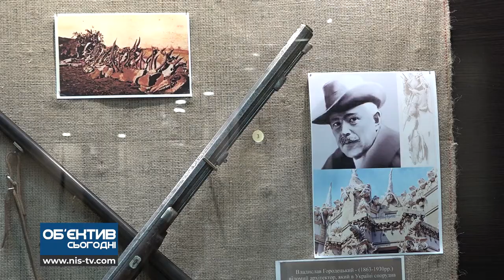Об'єктив 4 02 22 В Краєзнавчому музеї відкрилася унікальна виставка «Сафарі трофеї минулого»